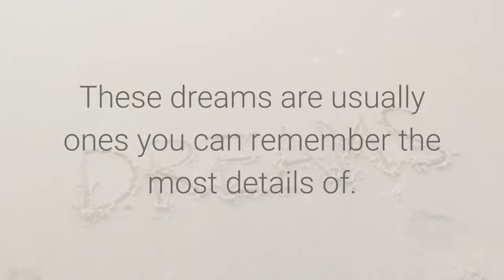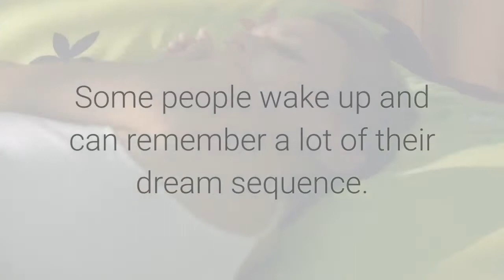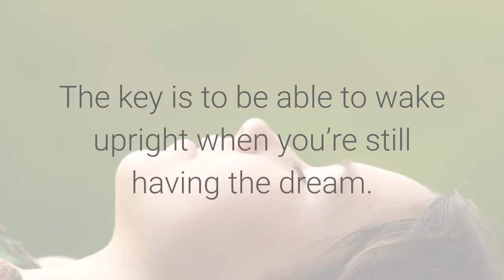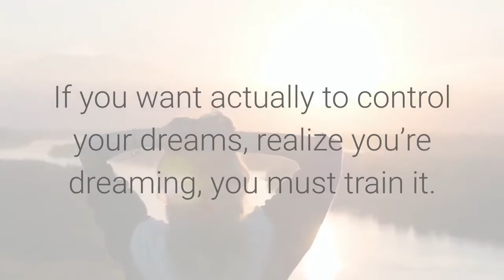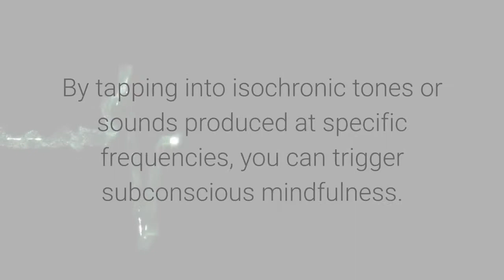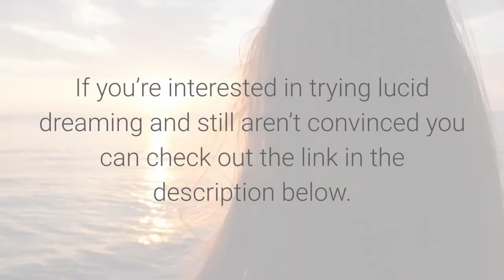How to Lucid Dream Tonight Instantly (2020)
How to Lucid Dream Right Now.  Meditation is the key to you having lucid dreams tonight! Here is an amazing binaural beats meditation tool that will not only help you sleep better but will also help you with your dreams.